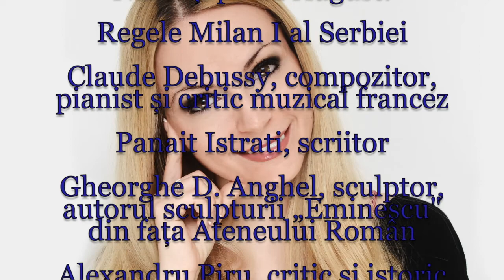Horoscop de azi 22 August Lunaala Moirae